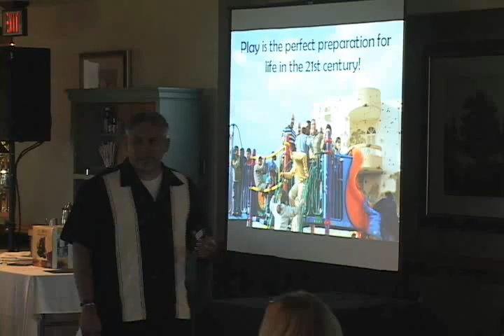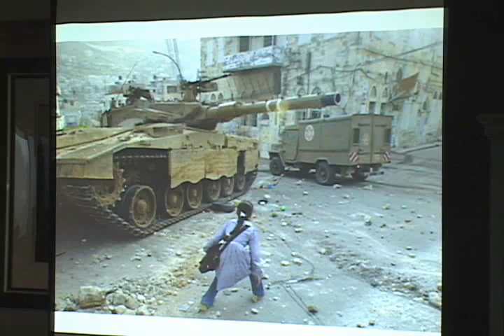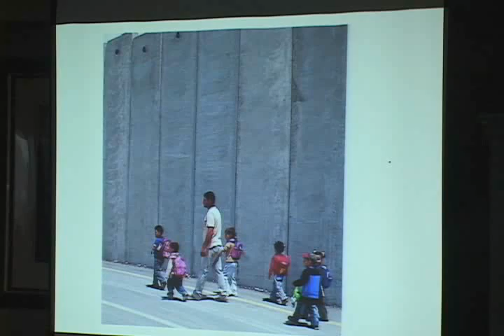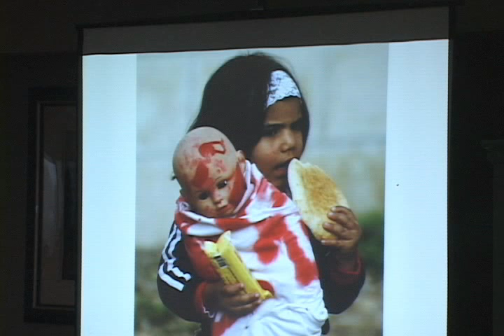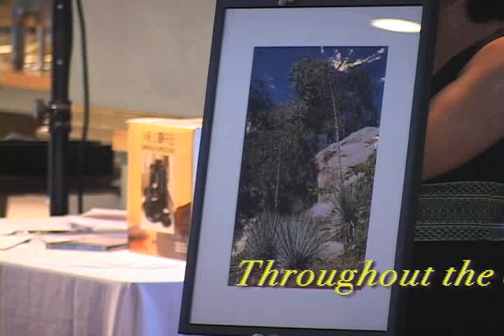Playgrounds For Palestine 2009 Gala Fundraiser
On May 3, 2009, PfP hosted a wonderful evening with friends and supporters for the benefit of the children of Gaza. The evening featured a concert by renowned Lebanese singer/songwriter May Nasr.